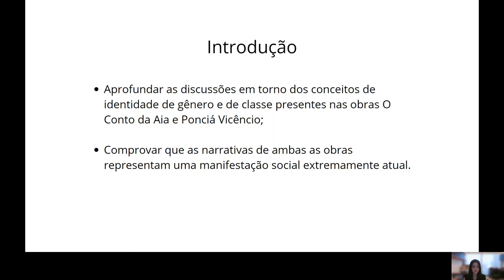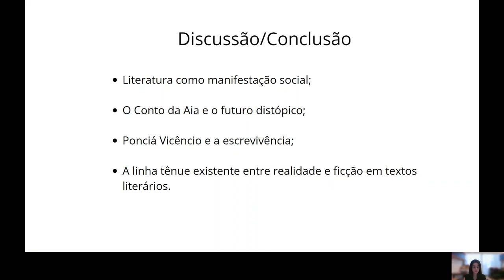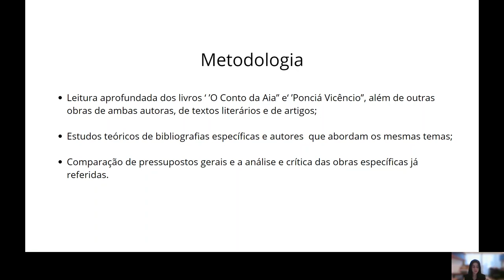(ID 373) Estudo comparativo de ‘’O conto da aia’’ e ‘’Ponciá Vicêncio’’ Quando o real ultrapassa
(ID 373) : Estudo comparativo de ‘’O conto da aia’’ e ‘’Ponciá Vicêncio’’: Quando o real ultrapassa a ficção.
Grande Área: Artes e Humanidade
Aluno: ALICE GOMES BARRETO SALLAS
Orientador: CINTIA CARLA MOREIRA SCHWANTES
Palavras-chaves: Literatura comparada, identidade de gênero, identidade de classe.